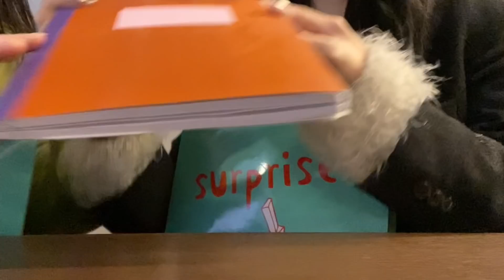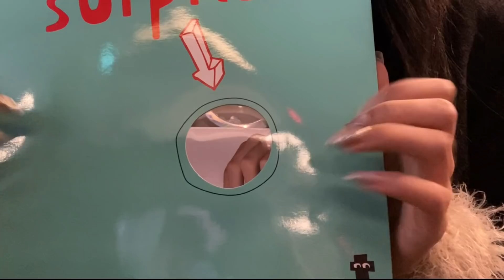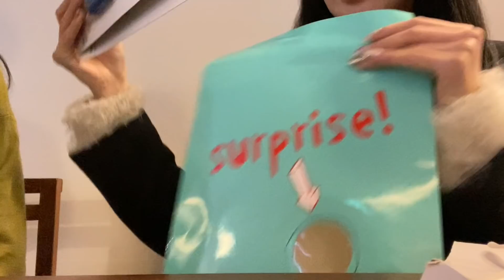Yuna’s Wedding perp Vlog 👰🏻‍♀️ #2 | хуримын даашинзаа сонгосон өдөр